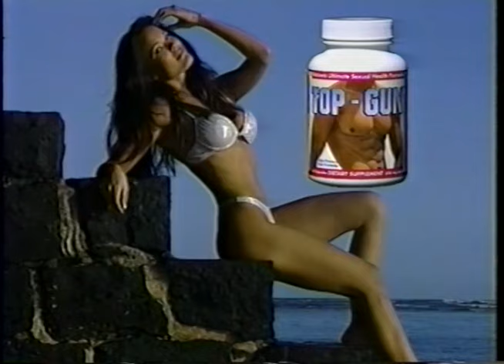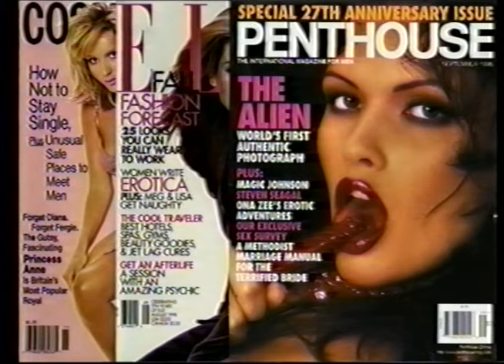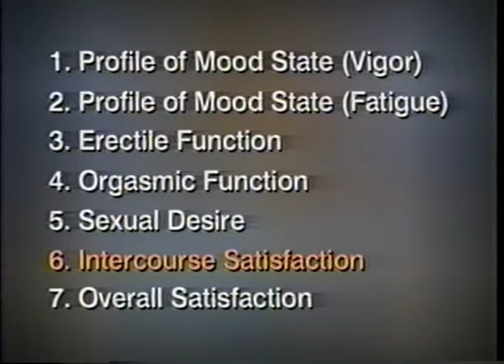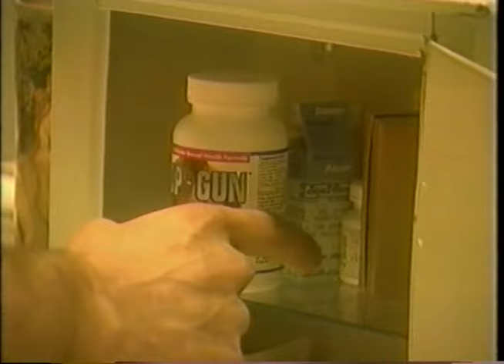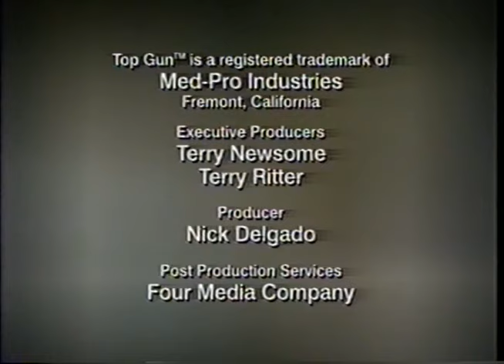Ultimate Sex Top Gun reviewed by Dr Nick Delgado online course on sex, love and intimacy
Follow Dr Nick

This channel is to educate people all around the world about the power of nutrition, fitness, hormones and the power of  the mind. These 4 tools are essential to staying healthy and fit.

See our newest courses Fat Loss and Fitness, Acne Boot-camp, Neuro-Programming, and cellular microscopy, Hormonal balance and soon Love, Lust & sex at